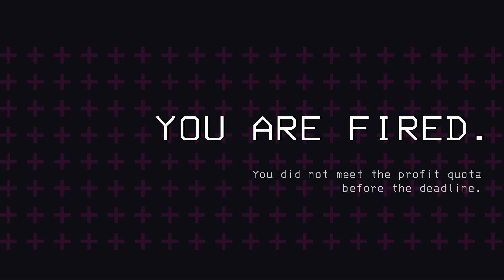Encountering Horrifying Abominations in Lethal Company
we are not good at this game

ill probably play more of this game since all my friends bought it so buckle up